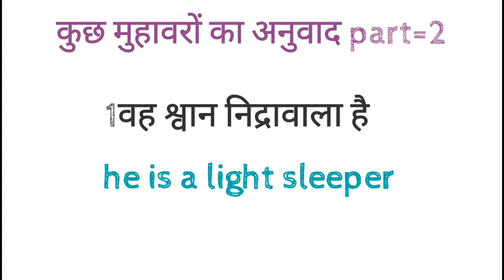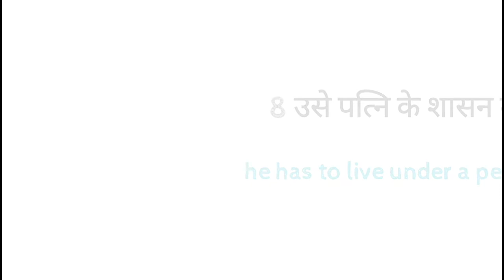English Spoken Sentences with Longer English Sentences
dosto ye hamara education channel hai jisme english asaani se sikhne ke tarike bataye jaate hai aur hamara har video step by step hota bilkul ek real class ki tarah dosto agar aapko achha lage toh like karna share karna comment karna aur mere channel ko subscribe kar dena agar aap english sikhna chahte hai toh deva english spoken class ka regular video dekhiye ENGLISH SIKHNE KA SABSE ASAN TARIKA english kaise sikhe hindi se english kaise sikhe Short english sentences Spoken English dailyuseenglishsenyences devaenglishspokenclass English Spoken Sentences with Longer English Sentences